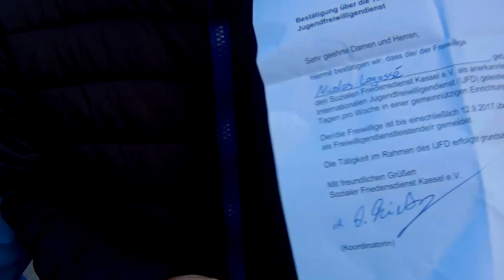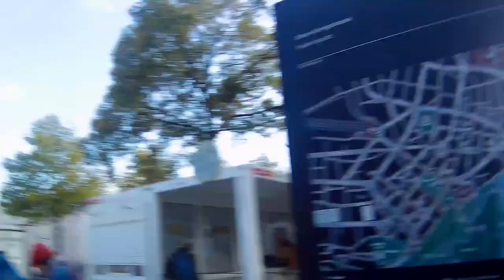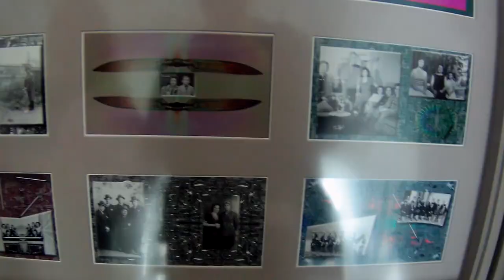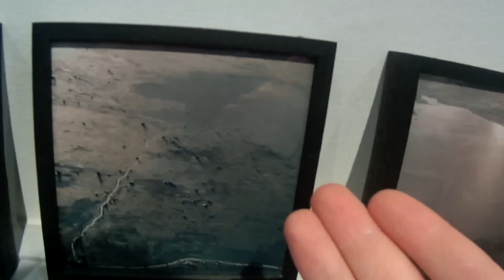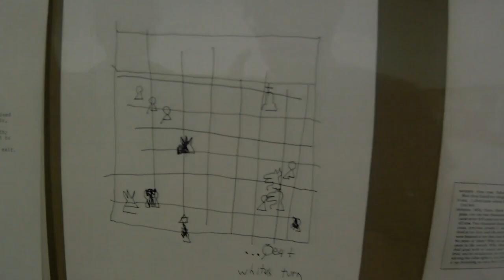AFTER the year in Japan - what we still have to do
The year is not finished before we get the paper!
So this is this year's volunteer's ending seminar.
I hope you anjoy it even though it's in german!